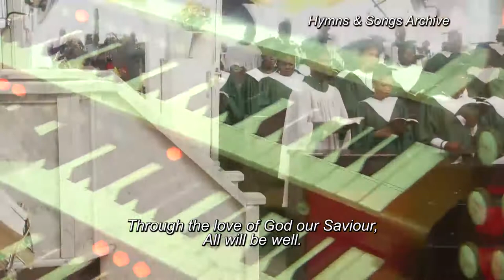Hymn: Through the Love of God (with lyrics) | St Andrew's Anglican Cathedral, Warri